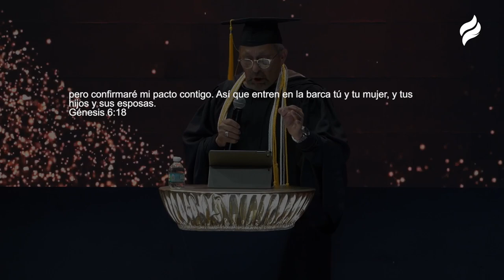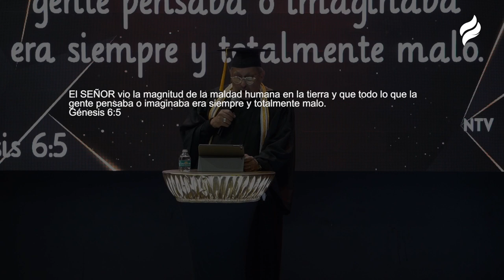#27 Padre Ejemplar | Rev. Armando Ruíz | Life Church